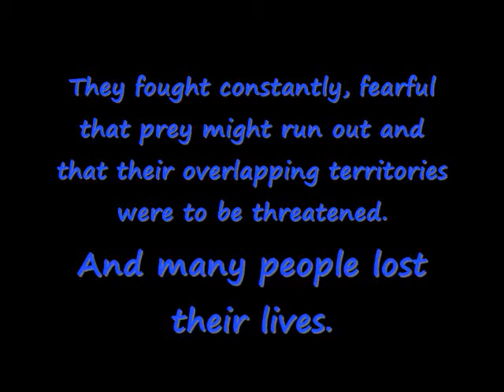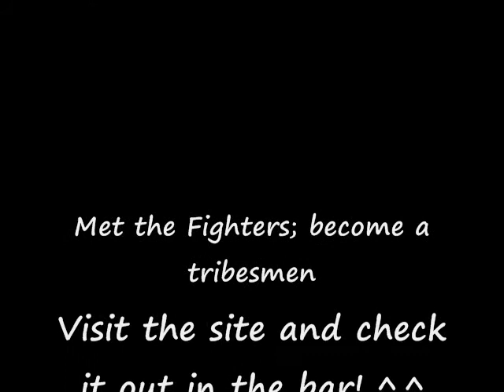Chronicles of Secrecy Trailer 1.wmv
Hey everyone, this is my first video (that actually plays) I've uploaded so please keep your comments merciful. :)

Inspired by Erin Hunter's Warrior series,
Created by Starlight115 and Pikachild167 (same user; different names),
I present to you, the Chronicles of Secrecy Trailer!~enjoy. :D

for more information.